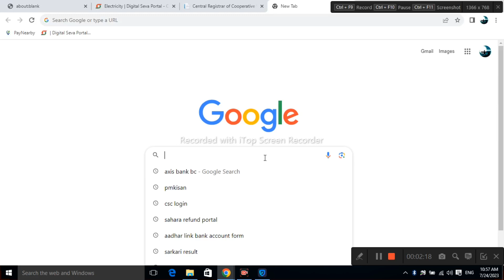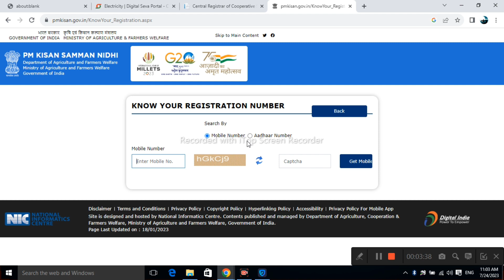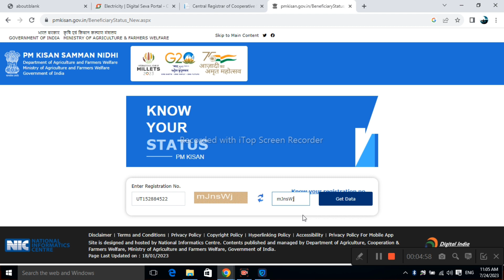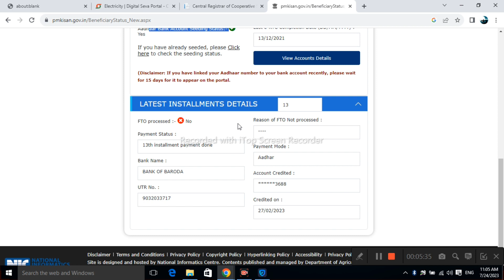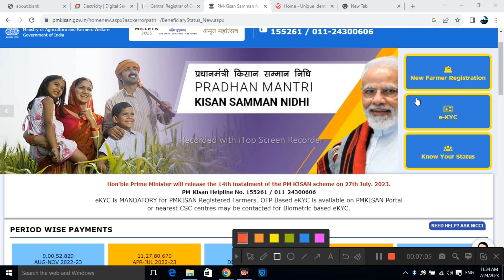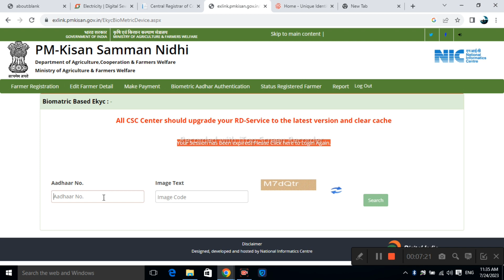pm kisan Salman Nidhi 2000 rs 14th kist kab tak aaygi ekyc kaise kare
pm kisan Salman Nidhi 2000 rs 14th kist kab tak aaygipm kisan Salman Nidhi 2000 rs 14th kist kab tak aaygi
ekyc kaise kare
ekyc kaise kare
ruki hui kist kese aaygi
panding me kist kab tak aaygi

प्रधानमंत्री किसान सम्मान निधि योजना के14वीं किस्त का इंतजार कर रहे किसानों के लिए अच्छी खबर है. 27 जुलाई को पीएम किसान की किस्त जारी हो सकती है.
पीएम किसान स्टेटस कैसे चेक करें
पीएम किसान सम्मान निधि का पैसा कैसे चेक करें ₹2000 अपनी केवाईसी कैसे करें पीएमकिसानसम्मान्निधि की 14th स्टॉलमेंट कब तक आएगी
पीएम किसान सम्मान निधि की ₹2000 की तीसरी किस्त कब तक आएगी
pm kisan Salman Nidhi 2000 rs 14th kist kab tak aaygi
ekyc kaise kare
ekyc kaise kare
पीएम किसान सम्मान निधि का पैसा कैसे चेक करें ₹2000 अपनी केवाईसी कैसे करें पीएमकिसानसम्मान्निधि की 14th स्टॉलमेंट कब तक आएगी2